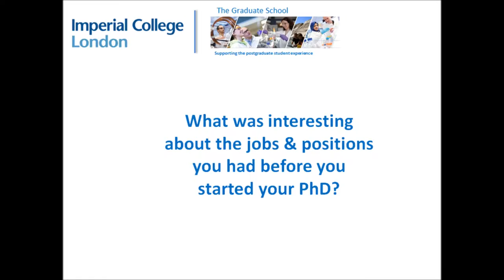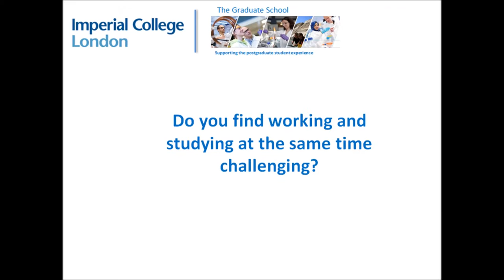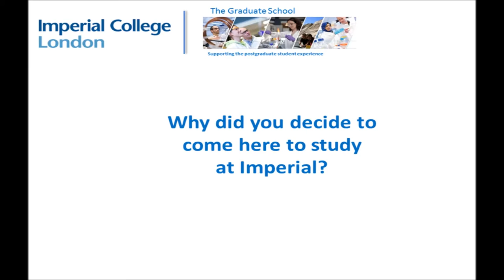PhD Stories: Ben Chamberlain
The Graduate School is running a series of videos describing our PhD students' stories.

Ben Chamberlain is currently in his second year of his Computing PhD at Imperial. Based at the South Kensington campus, Benjamin describes his journey so far.